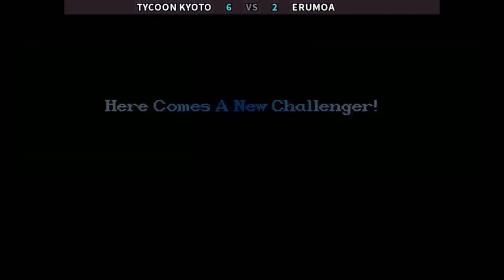Super Street Fighter II X: Grand Master Challenge - TYCOON KYOTO vs ERUMOA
FightCade 2 Super Street Fighter II X: Grand Master Challenge  online matches
Top Players
REPLAY DATA
Date: 9/6/2021 10:33:26
Game: ssf2xjr1
Player 1: [JP] TYCOON KYOTO
Player 2: [JP] ERUMOA
Duration: 00:33:11
Views: 7
Replay: 2
Jugadores Top
Japón
Replay Full HD 1080p